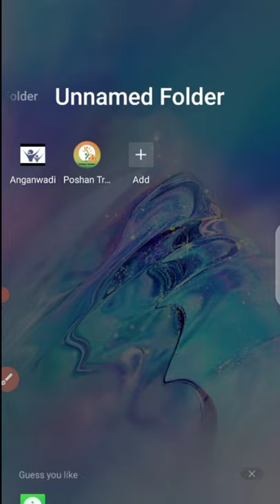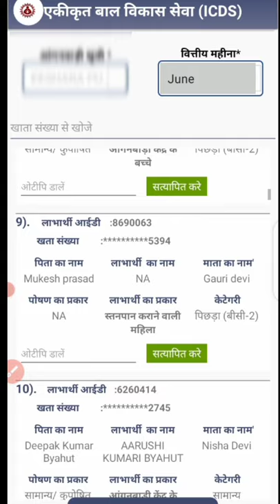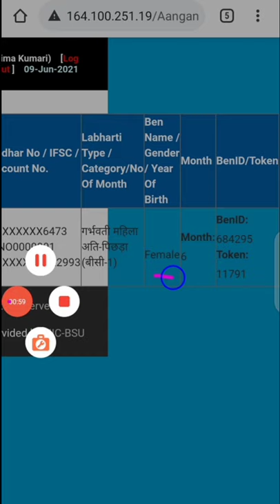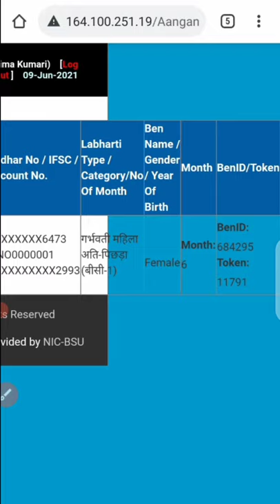जून माह के नए लाभार्थियों का लिस्ट और ओटीपी/ टोकन हुआ जारी!!